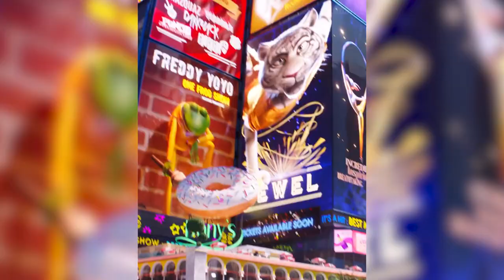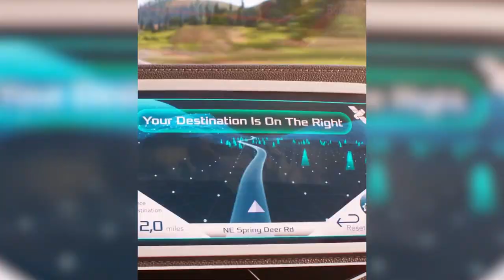SING 2 "Hand Dryer" Trailer (NEW 2021) Animation Movie